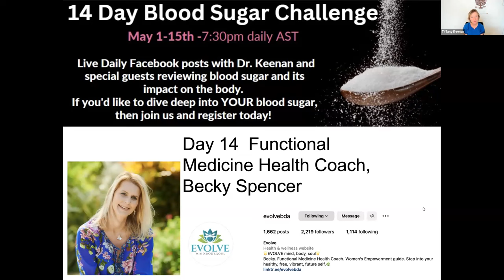Dr Keenan Blood Sugar Challenge Day 14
Join Functional Health Coach Becky Spencer on a discussion of mindset, intuitive eating  and learning body signals of food cravings.